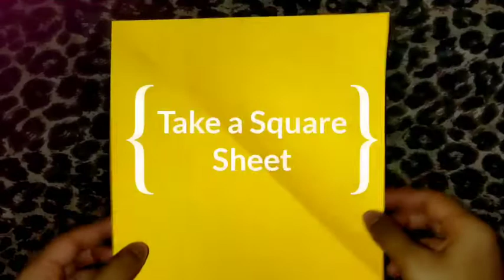Easy Origami Lotus, Lily, Tulip, etc. Beautiful Flowers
"Origamies" are made from just folding a paper (No use of fevicol or scissors)

➡️In this video I will show you how to make Origami Flowers or Paper Flowers

👉If you wants to make an easy Origami models or Origami Decorations, you are in a perfect channel. I started this channel some days ago and I really needed support of you all.

 😍Let's be Creative by following steps shown in these Tutorial Videos.😍

NOTE : If you found it so fast then kindly use the YouTube slow motion features-
You will found in top right corner 3dots then click on normal speed and then change your video speed to 0.75 or 0.25.

🙅‍♀And in any case u feel unsatisfied from my video or wants to give a feedback, 👉comment section is all yours. Feel free to give any kind of suggestions. 😌As I am a New Creator, your single comment plays an important role for me.

💙Your given time will definitely proven a good start for my YouTube Journey. 💙

Special Thanks from Origami Artist "Miss Jagriti Rajput" ❣️ If You liked this video, give a Thumbs up👍 and comment💬,
this really appreciate me.

I love Origami ❤❤❤